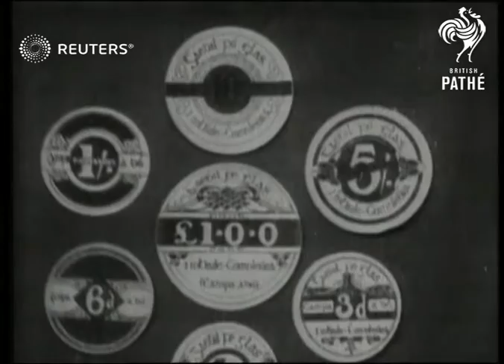IRELAND: Irish prisoners cardboard money (1922)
Cardnboard money used by Irish prisoners

Full Description:

SLATE INFORMATION: Irish Paper Money: Samples of the currency used by the inmated of the Irish Prison Camps

IRELAND:
Cardboard discs of money in various denominations
Background: Cardnboard money used by Irish prisoners